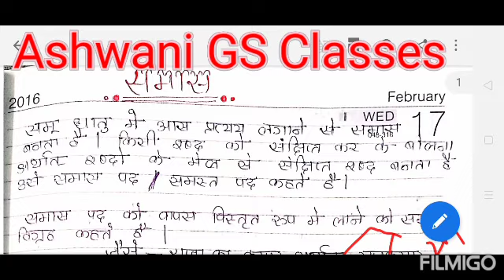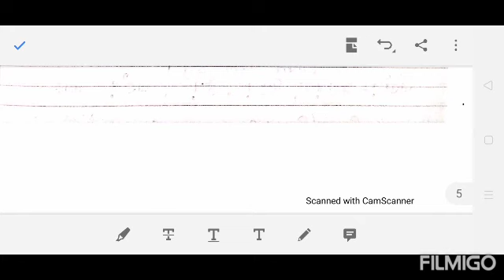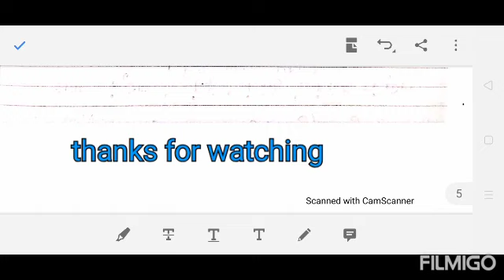हिन्दी समास। Part-2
This video is helpful for RO/ARO/CTET-STET-KVS/BHU-B.ed/BA/LLB EXAMS